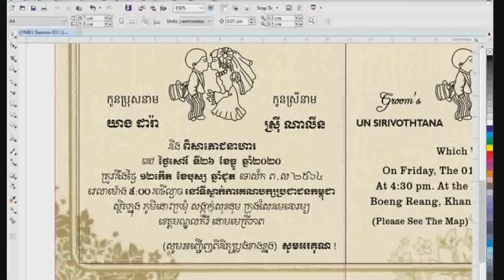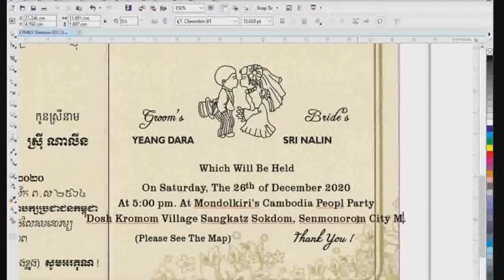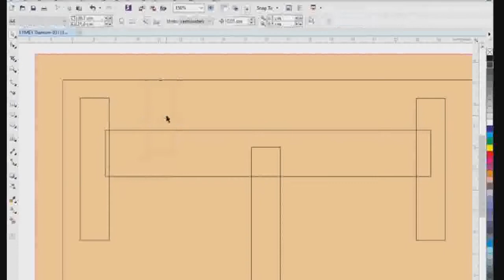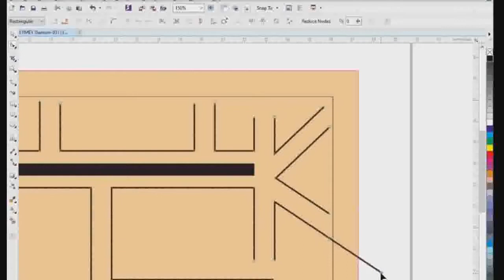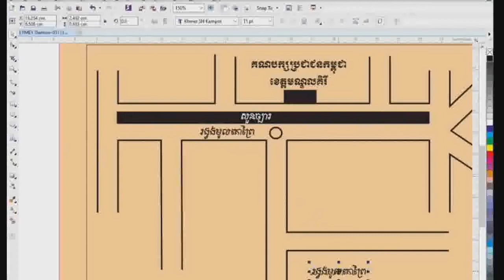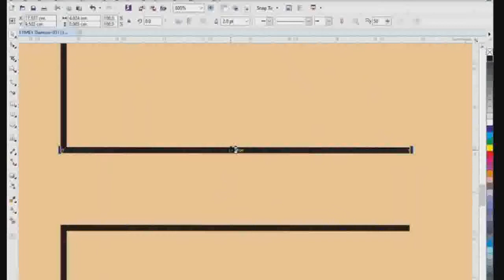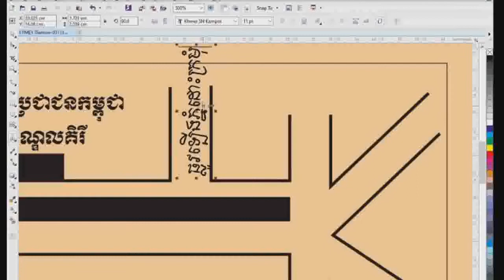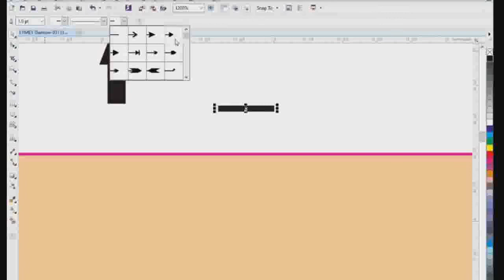រៀនDesignនិងគូប្លង់សំបុត្រការ ជាមួយកម្មវិធី Corel draw x7